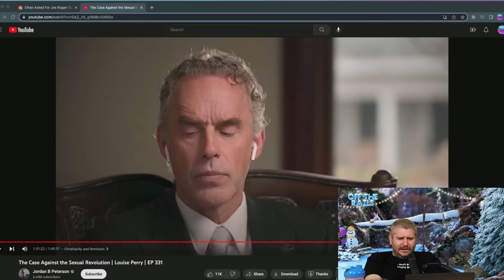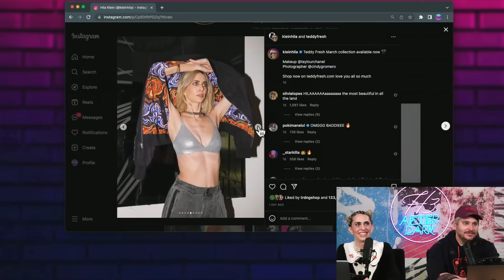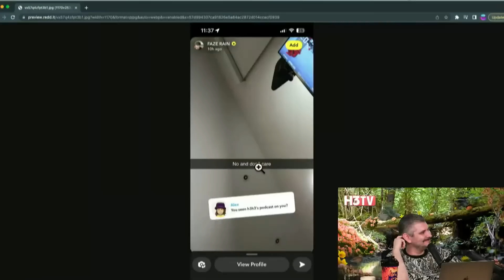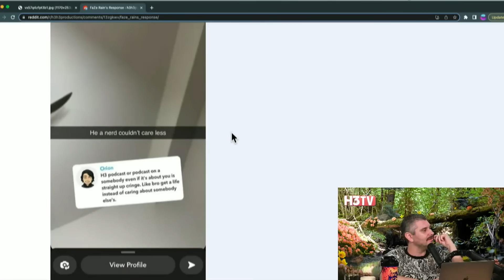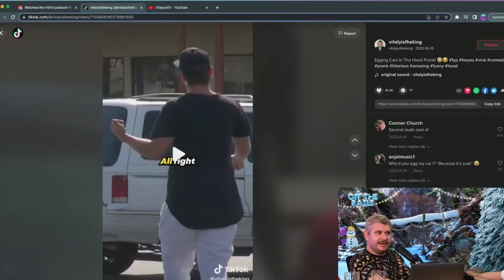Completely Unhinged H3 Podcast Moments Out of Context